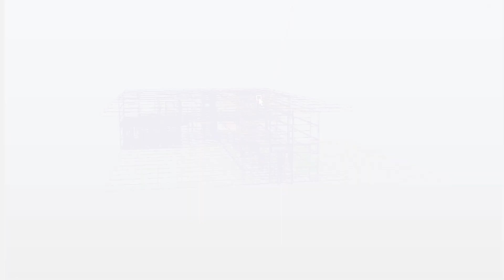Render 3D Edificio El Golf Providencia, Santiago Chile (Maya y Vray)